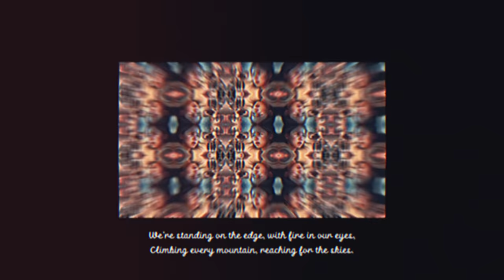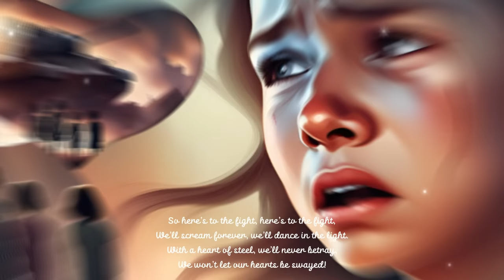Heart of Steel - Battle hymn of the trampled (Ai Song) a.i. song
AI Music: Soundtrack to Your Soul
Chill Vibes & AI Beats: Music for Every Mood
The Future of Music: AI Songs for Every Feeling

Battle hymn of the trampled
Song for struggle
song for peace
Song for background video
Song for background
Songs for background video
a.i. songs
New ai music video
New ai song